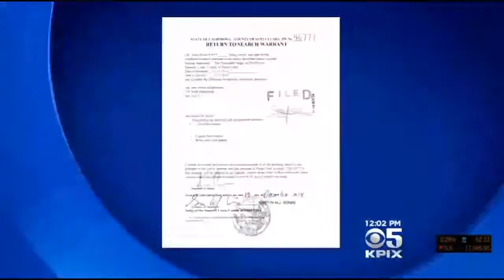Harbaugh Introduced As Michigan's New Head Coach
A standing ovation greeted the former 49ers coach as he officially accepted his new job now as the head coach at Michigan. Mark Kelly has more. (12/30/14)